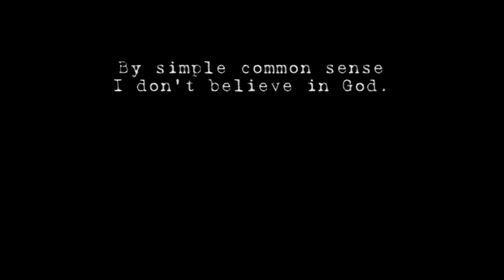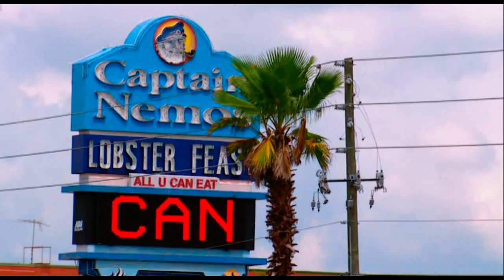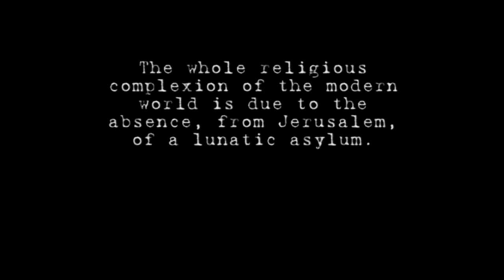BBC A Rough History of Disbelief Part 3